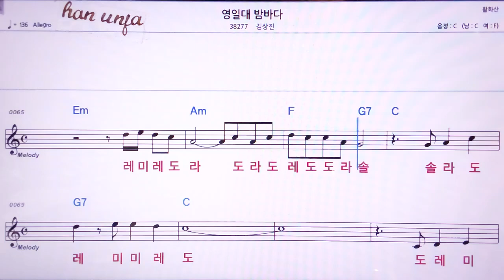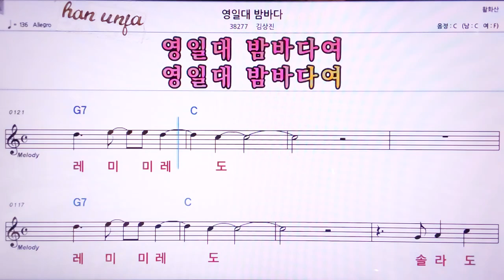💖영일대 밤 바다/김상진 👍MR,노래방, 악보, 코드,Karaoke With Sheet Music